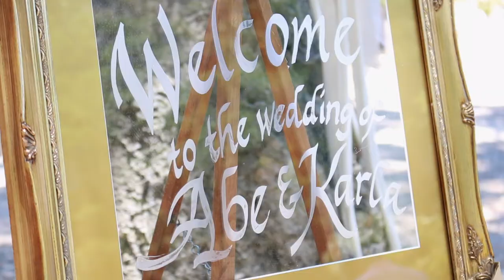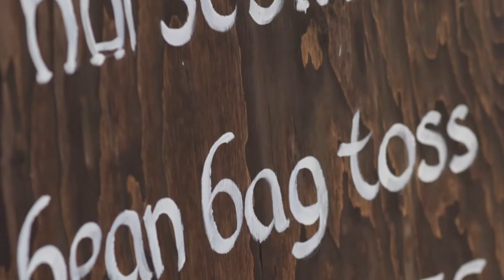Dertner Wedding Highlights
Abe & Karla's wedding highlights featuring original music from the groom!